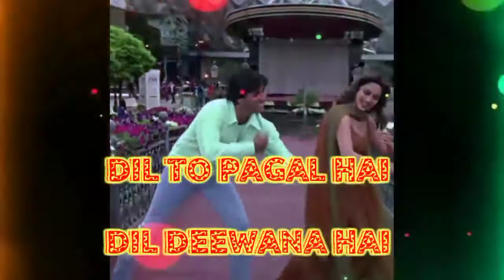Love status song Dil to PAGAL hai